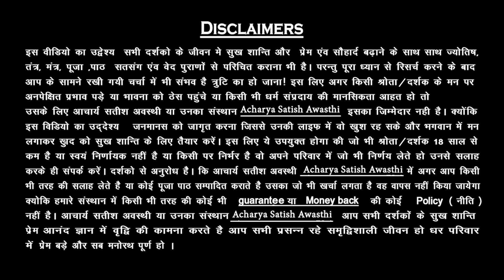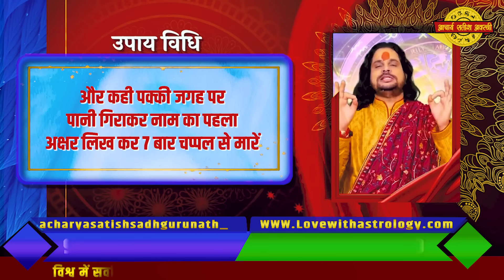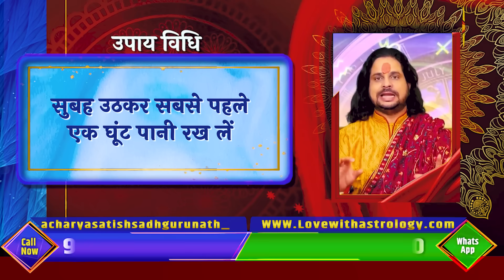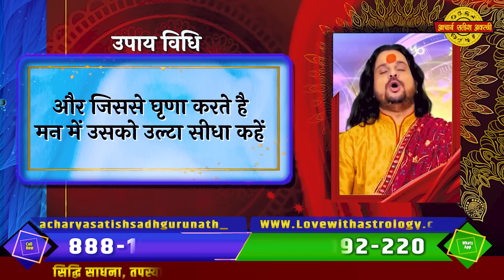सिर्फ ये कर देना दूर-दूर भागने वाला प्यार आपकी तरफ खिंचा चला आएगा | Acharya Satish Awasthi